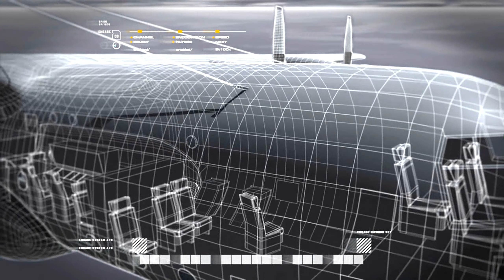Il miglior COD MAI REALIZZATO... Call Of Duty Modern Warfare REM Missione 8 Morte dall'alto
Salve gentile pubblico, benvenuti in un nuovo ed intrattentente contento multimediale - Cr4Sh -
Call Of Duty 4 Modern Warfare & Modern Warfare Remastered... il COD PIU BELLO MAI REALIZZATO.. Ho deciso di portare sul mio canale questo gioco versione rimasterizzata perchè fa parte della mia vita e della mia cultura da gamer, grazie a questo videogioco ho imparato molte cose all'epoca in PROMOD ci passai piu di 10.000 ore tra competizioni e tornei vinti.
Visita i miei canali
Se sei ricco, questo è il link, te ne sono grato (anche se sei povero)
In LIVE la sera dopo le 21:30/22:00
► Ogni GIORNO uno shorts alle 13:30